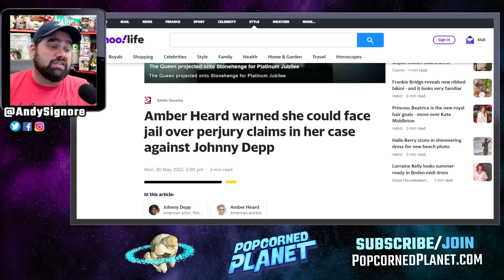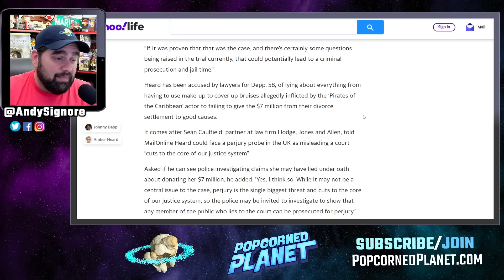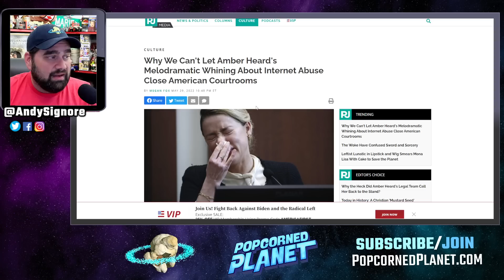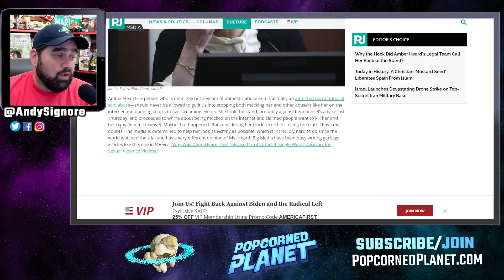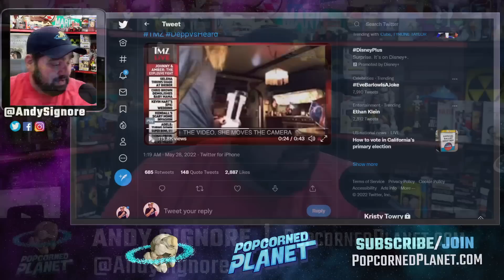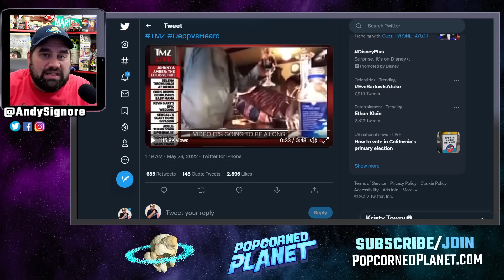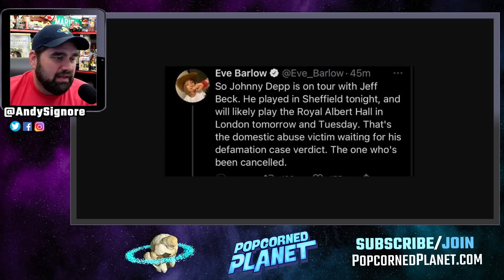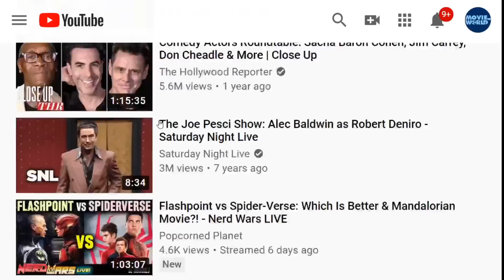Amber Heard WARNED of New Perjury Charges! JAIL TIME POSSIBLE For Lying in Trial Against Johnny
As previously reported.. LIES GOT HER! Amber Heard Facing JAIL TIME For PERJURY! Breaking Update!

From Yahoo! Amber Heard is being warned she could face jail over claims she edited injury photos in her blockbuster court feud against Johnny Depp.

Defamation lawyer Aaron Minc said “more and more objective evidence that she is lying about things under oath” could lead to a sentence for the actress.

He spoke out as the jury in the feuding couple’s case is set to resume deliberations on Tuesday (31.05.22) after their legal teams finished offering furious closing arguments on Friday (27.05.22) at Fairfax Courthouse, Virginia.

Mine told website JOE “a few days ago” he didn't think there was any chance Heard, 36, could face prosecution for anything she had said on the stand during her ex-husband Johnny Depp’s defamation trial.

Telling how he changed his mind as the case hurtled towards its conclusion, he said: “I think that, as this case goes on, and we start seeing more and more objective evidence that she is lying about things under oath, that’s when it starts crossing the line into the possibility that she is fabricating evidence, fabricating photos, fabricating bruises, altering evidence and then submitting it.”

Minc warned fabricating evidence is not only “really serious”, but also “really offensive” to the justice system.

He said: “I would hope that prosecutors would take a close look at it because if there is very clear evidence that she did that, that should certainly be considered.

“If it was proven that that was the case, and there’s certainly some questions being raised in the trial currently, that could potentially lead to a criminal prosecution and jail time.”

Or Send Packages, Toys & Fan Mail To:
Andy Signore
16350 Bruce B Downs Blvd